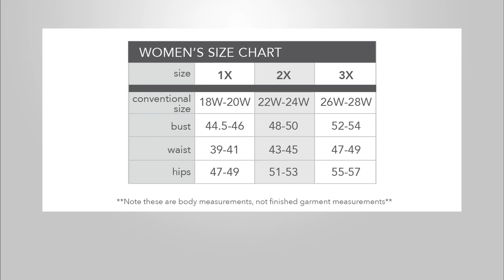OSO Casuals Short Slv Heathered Top with Curved Empire Raw Edge Gathered Detail